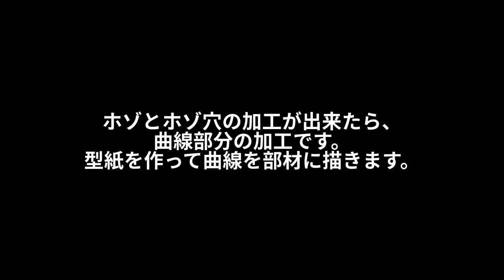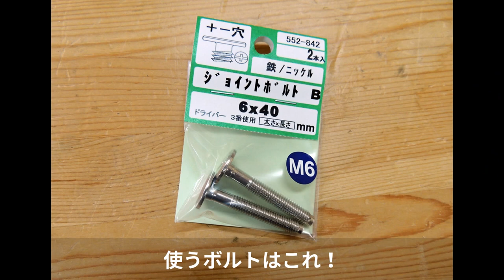mokkouya 猫ベッド作ってみた♪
木工教室と創作家具のmokkouya、猫ベットを作ってみましたよ！
注文してもいいけど、量販店で買うほうが安いよ！
木工教室では製作可能ですよ！